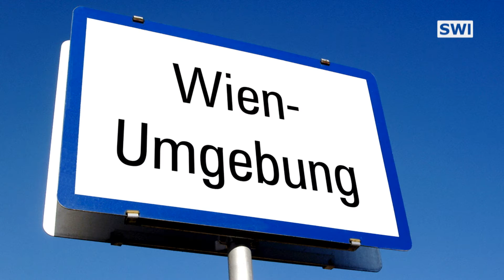Sommergespräch SPÖ Stadtparteivorsitzender David Stockinger